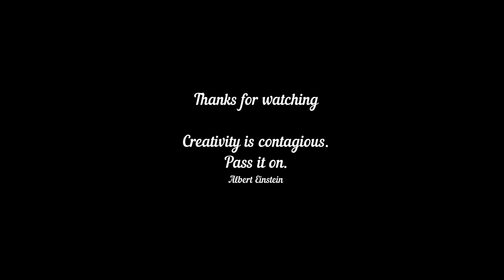How to draw a Indian | MyDreamGirl || V-2127|| MallikarjunPattar | Face